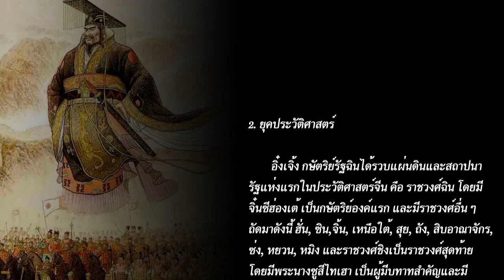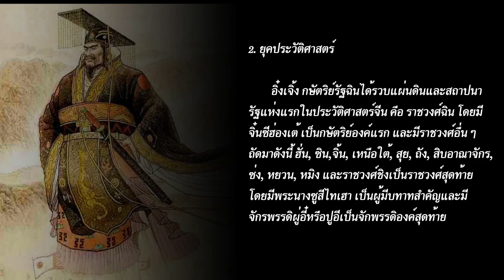ประวัติศาสตร์จีน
ประเทศจีนเป็นประเทศที่มีอารยธรรมยาวนานที่สุดประเทศหนึ่ง โดยหลักฐานทางประวัติศาสตร์ได้บ่งชี้ว่าอารยธรรมจีนมีอายุถึง 5,000 ปี มีการแบ่งเป็น 3 ยุคคือ
     1. ยุคประวัติศาสตร์จีนโบราณ : เป็นที่เล่าขานสืบทอดกันมา ชาวจีนเป็นลูกหลานเหยียนตี้และหวงตี้ เหยียนตี้ ตั้งถิ่นฐานในบริเวณภาคกลางและผูกสัมพันธ์กับเช่นเผ่าอื่น จนก่อกำเนิดประเทศจีนและมีลูกหลานสืบทอดอำนาจมาอีก 3 ราชวงศ์ คือ ราชวงศ์เซี่ย ซาง และโจว
     2. ยุคประวัติศาสตร์ : อิ๋งเจิ้งกษัตริย์รัฐฉินได้รวบแผ่นดินและสถาปนารัฐแห่งแรกในประวัติศาสตร์จีน คือ
ราชวงศ์ฉิน โดยมี จิ๋นซีฮ่องเต้ เป็นกษัตริย์องค์แรก และมีราชวงศ์อื่นๆ ถัดมาดังนี้ ฮั่น, ซิน, จิ้น, เหนือใต้, สุย, ถัง, สิบอาณาจักร, ซ่ง, หยวน, หมิง และราชวงศ์ชิงเป็นราชวงศ์สุดท้าย  โดยมีพระนางซูสีไทเฮา เป็นผู้มีบทาทสำคัญและ มีจักรพรรดิผู่อี๋หรือปูอี  เป็นจักพรรดิองค์สุดท้าย
     3. จีนยุคใหม่ : ดร.ซุนยัดเซ็นกับหยวนซื่อไข่ ปฏิวัติยึดอำนาจราชวงศ์ชิง ด้วยผลงานของหยวนซื่อไข่   หยวนซื่อไข่พยายามกำจัด ดร.ซุนยัดเซ็น จึงต้องลี้ภัยไปญี่ปุ่น หยวนซื่อไข่รื้อฟื้นระบบกษัตริย์ขึ้นใหม่โดยตั้งตนเป็นจักรพรรดิเอง แต่ถูกต่อต้านและยอมลงจากบัลลังก์ ดร.ซุนยัดเซ็นกลับมาเป็นประธานประเทศอีกครั้ง ต่อมาเมื่อ ดร.ซุนยัดเซ็นเสียชีวิต เจียงไคเช็คขึ้นเป็นผู้นำพรรคก๊กมิงตั๋นแทน และเกิดการช่วงเวลาชิงอำนาจระหว่างฝ่ายประชาธิปไตยคือเจียงไคเช็คกับฝ่ายคอมมิวนิสต์นำโดยเหมาเจ๋อตุง สุดท้ายเจียงไคเช็คถูกขับไล่หนีไปยังเกาะไต้หวัน และสถาปนาสาธารณรัฐประชาชนจีนขึ้นแทนสาธารณรัฐจีนบนแผ่นดินใหญ่ ส่วนสาธารณรัฐจีนเดิมที่โดนขับไล่ไปนั้นก็ไปตั้งอยู่ที่ไต้หวันแทน